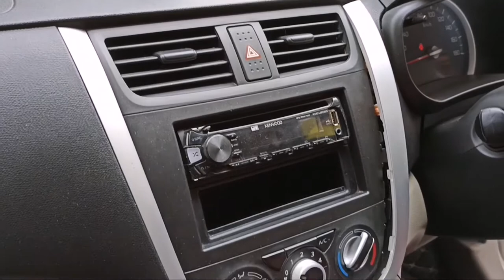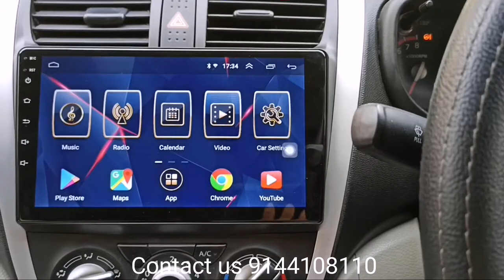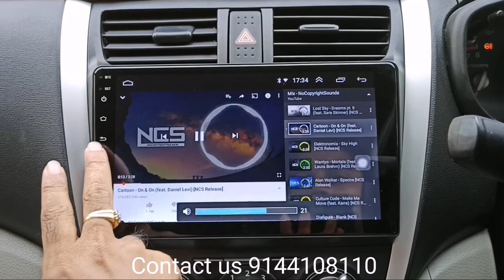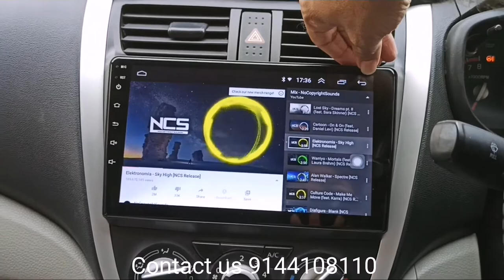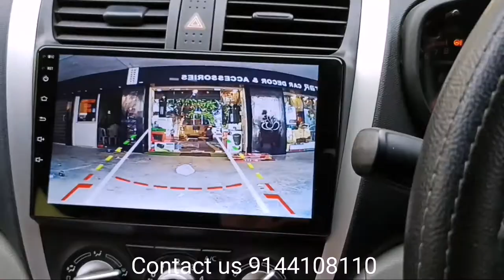New Celerio Unplug Android || 9 inches Full Touch Android for New Celerio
New Celerio Unplug Android  || 9 inches Full Touch Android for New Celerio || 1 Year Warranty || 1 GB RAM/16 GB ROM ||

234, Habibganj Rd, Behind Sargam Cinema, In Back Of The Old Arya Bhawan, near Vidhya Automobiles, Zone-II, Maharana Pratap Nagar, Bhopal, Madhya Pradesh 462011
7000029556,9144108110